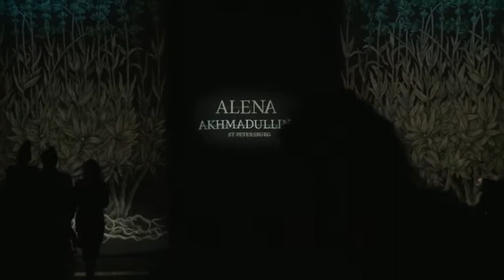Alena Akhmadullina. Осень-зима 2011-12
Вдохновением коллекции Alena Akhmadullina, показ которой собрал в Гостином дворе знаменитостей и светских персонажей столицы, стала сказка Корнея Чуковского &laquo;Муха Цокотуха&raquo;. По традиции Алена представила юбки в пол и платья с принтами. Романтичный и женственный силуэт, присущий вещам бренда Alena Akhmadullina, в этот раз воплотился в платьях с меховой отделкой, брюках и пальто из шерсти, шелковых рубашках. Для молодых клиенток Дома в коллекции представлены вязаные вещи в коричневом и зеленом цветах. Так, платья тонкой вязки в пол определенно станут хитом будущей зимы. Сочетание материалов разных фактур и расцветок в вещах Alena Akhmadullina позволяет девушкам выразить свою индивидуальность. В этот раз дизайнер порадовала комбинезонами, меховыми изделиями и лаконичными по крою платьями, которые гармонично пополнят гардероб любой девушки. Представленные в рамках коллекции ботильоны на платформе выполнены из кожи, замши и меха.